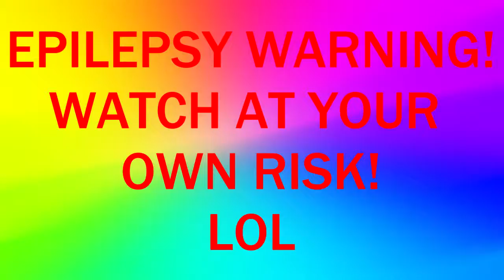Super Hexagon Gameplay | Level 1 & 2 (MLG mode)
Sorry for not uploading in a while :/
but this game is fun! and full of rage xD
also, the rainbow creatures are reptiles/frogs. im not funny. ikr.
MLGDBOT
My Minecraft username: Yousifito